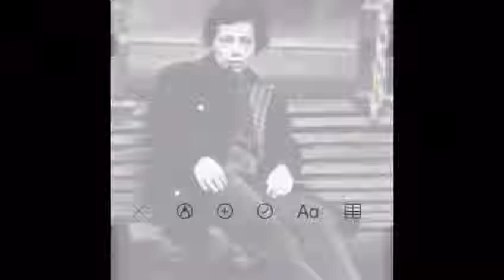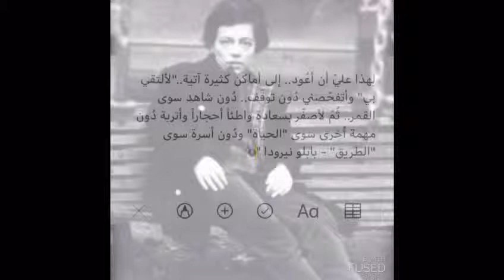الريح. امنه الثانوية الأولى